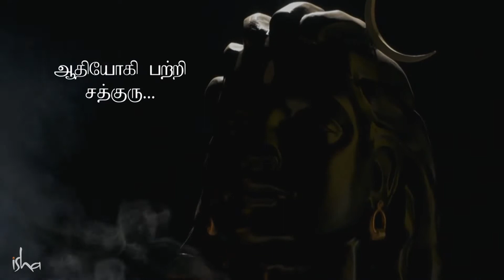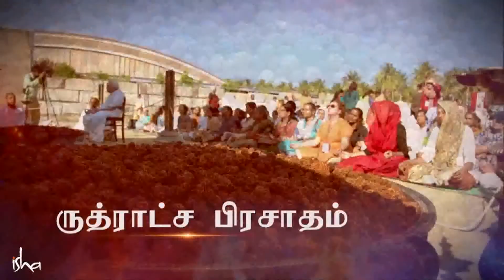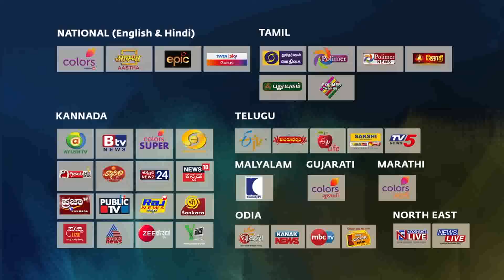isha yoga magasivarathiri we do ivite and wake full night by mercy media...........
post by

MERCY VIDHYALAYA ORGANISATION AND MEDIA

01 - மஹாசிவராத்திரியை ஏன் கொண்டாட வேண்டும்?

02 - வரும் பிப்ரவரி 13ம் தேதி, எதற்காக இரவு முழுவதும் கண்விழித்திருக்க வேண்டும்?

03 - ஈஷா மஹாசிவராத்திரி 2018... என்னென்ன சிறப்புகள்?

04 - ஈஷா மஹாசிவராத்திரி பற்றி DD சொல்வது...

05 - ஈஷா மஹாசிவராத்திரி பற்றி இவர்கள்...

65 - மஹாசிவராத்திரியில் ஆதியோகி ருத்ராட்ச பிரசாதம்

07 - எப்பயாவது night கண் முழுச்சிருக்கீங்களா?

we do invite magasivarathiri live televition programe. at ernavuer chennai-57 u can join and supports...our celebration.
any think if wll  inceal r metirial suport plz do

address

mercy vidhya org  and guru sannithi, ernavuer quatres,all india radio nagar,chennai-57